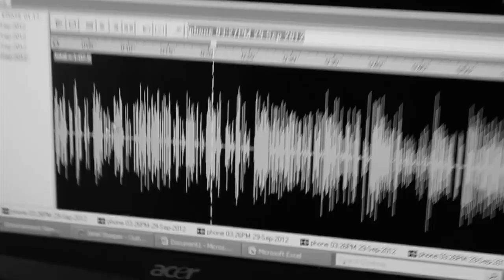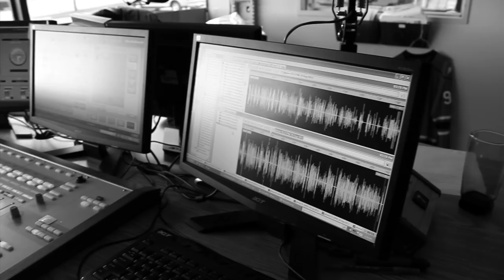Radio⎪Janel Steeper - 92.3 The Dock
A little behind the scenes action at 92.3 The Dock with Janel Steeper.

Shot entirely on the Canon T1i.